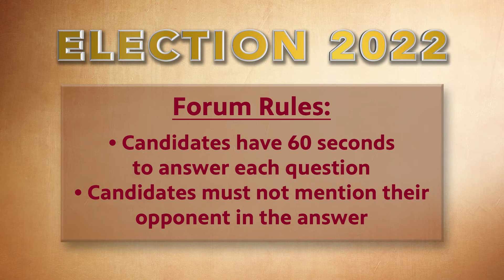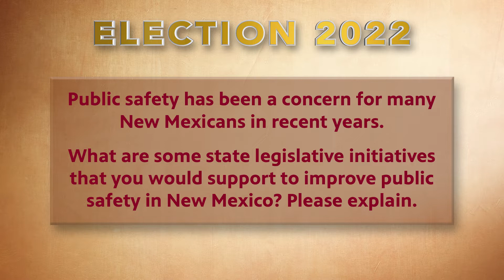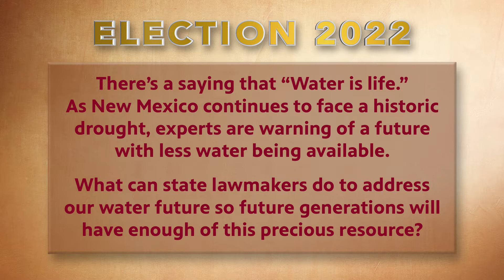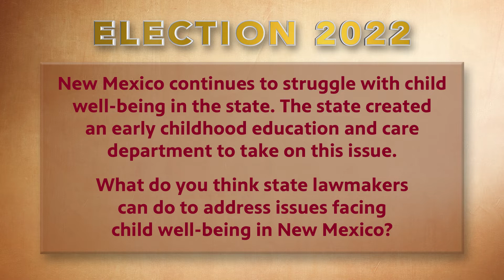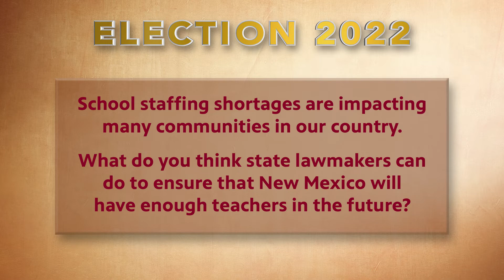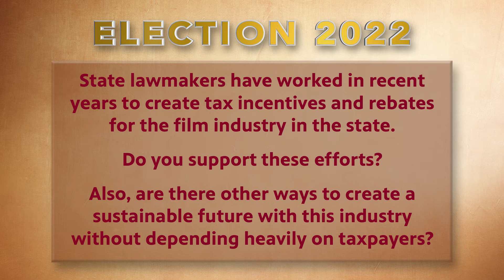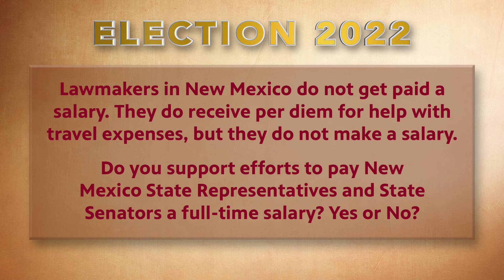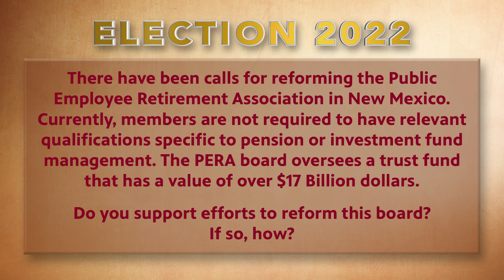Election 2022 Forum: NM State Representative Dist. 33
Election 2022 Forum: New Mexico State Representative forum for District 33 with moderators Anthony Moreno from KRWG Public Media and Kim Sorensen from the League of Women Voters of Southern New Mexico. The show features candidates running for NM State Representative in District 33: Micaela Lara Cadena and Charles "Chuck" Wendler.